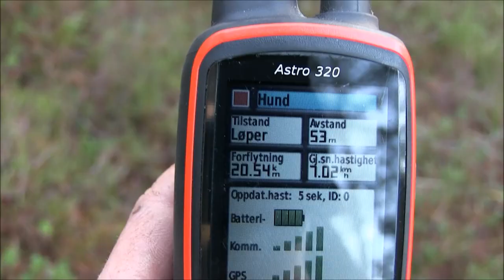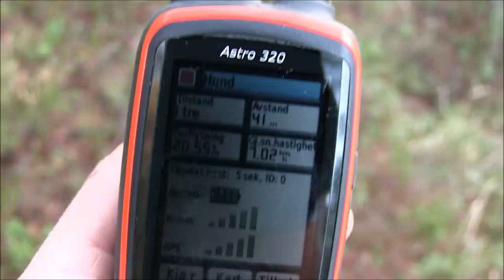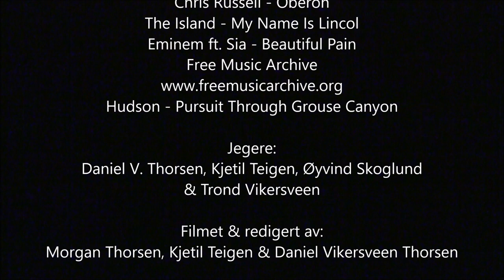Skogsfugljakt i Tiurens Rike del 2 (capercaillie and black grouse hunting)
På Ville Veier: 5

Det er klart for "Skogsfugljakt i Tiurens Rike del 2". Senhøsten har ankommet og jakta har blitt mer utfordrende enn tidligere på sesongen. Gleden over å lykkes eller surheten ved å bomme på fine sjanser blir enda større enn før. Gamlefar lar seg ikke lure, mens røya viser tillit og lar seg holde. Mange stander, mange timer og lavvotur seint på året hører med.

Music used: Reaching For Cloud by Tastelike Cake, Oberon by Chris Russell, My Name Is Lincoln by The Island, Beautiful Pain by Eminem ft. Sia, Pursuit Through Grouse Canyon by Hudson

(Har tatt med tiur- & orrehanefellinga for noen år tilbake, for å få en helhet på film)

En serie med jakt, fiske og friluftsliv som er laget for å ha gode minner og se tilbake på, - med sær intern humor ;) (1920x1080HD)

Willow ptarmigan (lagopus lagopus), rock ptarmigan (Lagopus muta), red grouse (Lagopus lagopus scotica), white-tailed ptarmigan (Lagopus leucura)